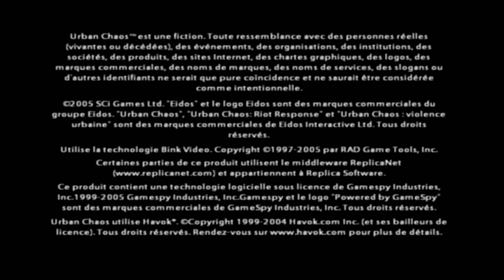Urban chaos : violences urbaines